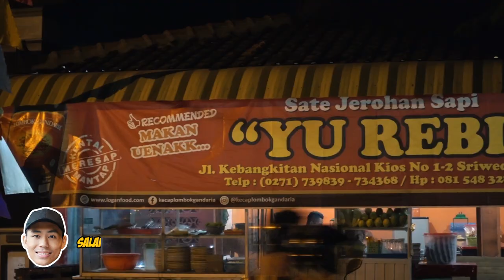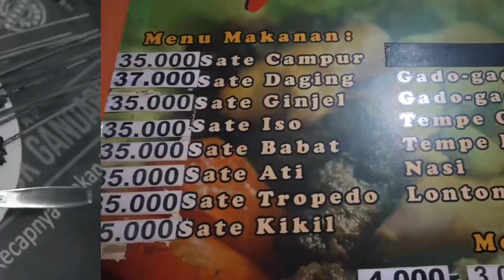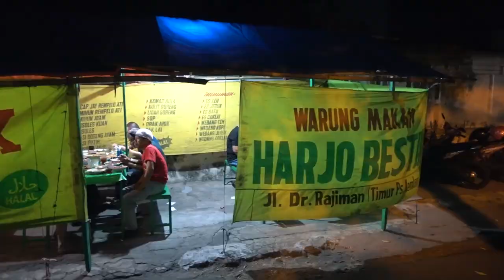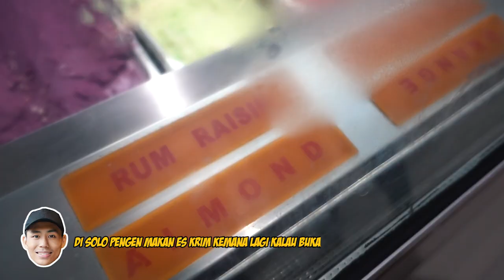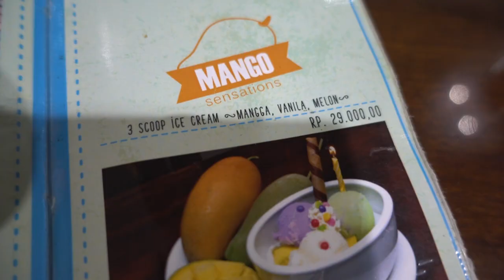PAK JOKOWI DOYAN MAKAN SATE INI!! | KULINER LEGENDARIS SOLO #2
Sate Kere Yu Rebi | Harjo Bestik | Es Tentrem Solo | Sate Tropedo | Tempe Gambus | Jokowi | Joko Widodo | Sate Jerohan Sapi | Bestik Lidah | Resoles Kuah | Kuliner Solo | Kuliner Legendaris Solo | Es Dewa Mabok | Stadion Sriwedari Solo |

Halo Semuanya,
Masih di Solo, di video kali ini aku masih mau ajak kalian buat nyicipin lagi kuliner-kuliner legendaris di Solo. Yang pertama aku nyobain Sate Kere Yu Rebi, disitu aku ketemu langsung sama suaminya Yu Rebi pemilik sate Kere ini. Kata Beliau sate ini adalah sate favoritnya Pak Jokowi dulu waktu Beliau masih menjadi walikota, tapi sejak jadi Gubernur Jakarta dan jadi Presiden tentu udah jarang, mungkin hanya pas pulang kampung aja. Sate Kere ini terbuat dari ampas tahu dan jerohan sapi, ada babat, kikil, iso, ati, sampai tropedo! Apa Tropedo???
Aku juga nyobain 2 tempat makan lain yang ga kalah legendarisnya, Penasaran apa aja? Langsung aja tonton video! ENJOY!!